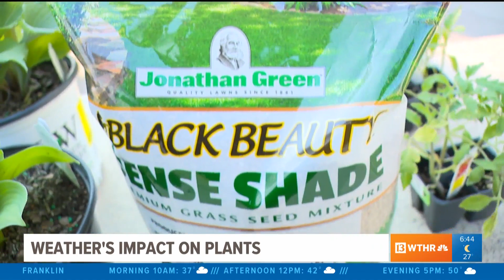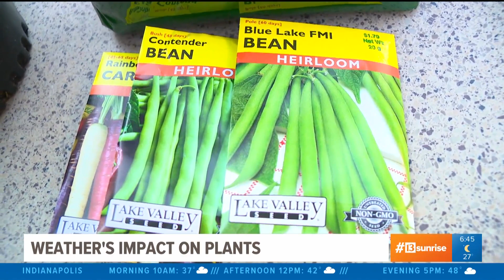Weather's impact on plants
There are certain things you should — and should not — be doing right now with your lawn and plants.